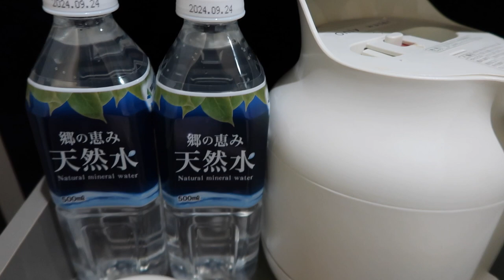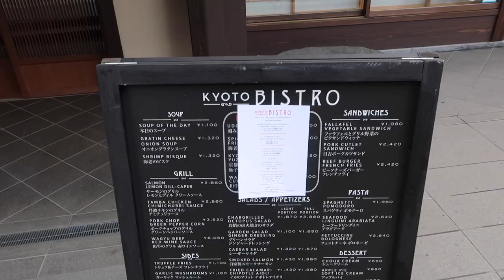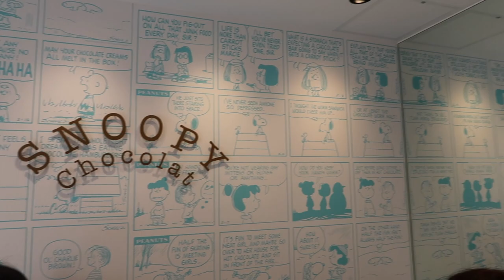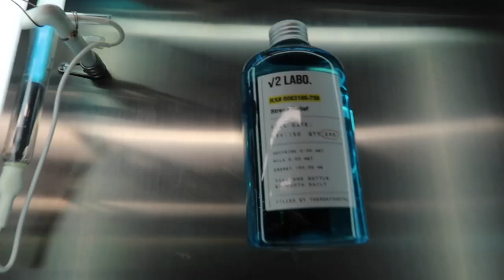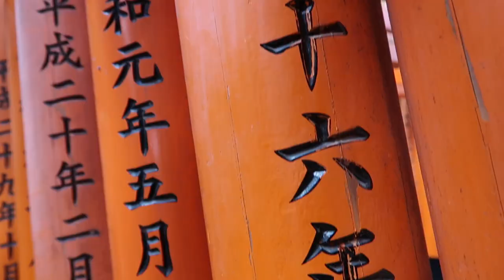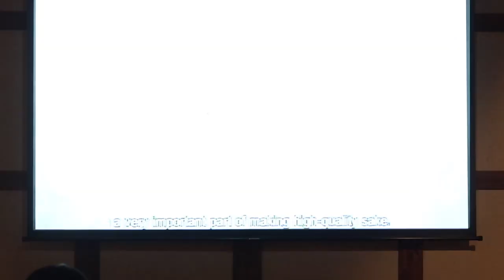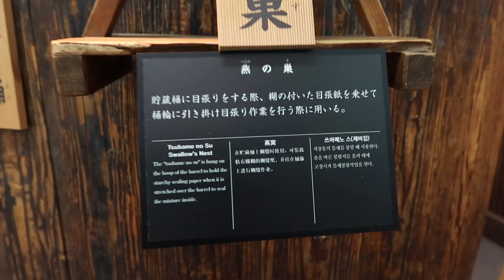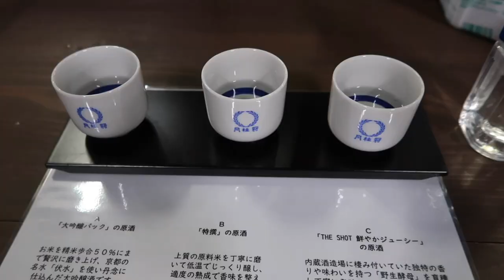Travel diary 1|| Kyoto vlog|| pottery class, tea making ceremony and sightseeing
Hey my love! Thanks again for watching my video. Your support means a lot to me! Also, comment to let me know that you were here.

Kyoto itinerary

Hotel  Hotel M's Est Kyoto Station South

Walking Yasada Pasado
Hokan-ji

Pottery class
Zuikou Kyoto-Kiyomizu Studio

Brunch
KYOTO BISTRO

Dinner
Root2 Labo (walking distance from hotel)

Vermillion - cafe.

Staecha G